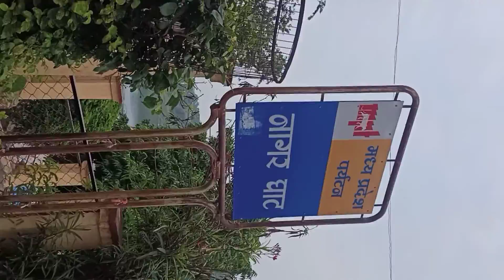OMKARESHWAR MAHADEV MANDIR || BABA KI NAGRI KI EK JHALAK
Hello everyone,
here's a video for you. In this video, we tried to make you laugh. purpose of this video to entertain you.
 we don't want to offend anyone.

video team 🎥🎬

video editor :- Inder Sawle
Director :- Inder sawle
story by :- inder sawle
Starring 🕴️

Lokesh Alokar
vikas Mahajan
Inder sawle
rohit salve
Bhavesh patil
paras tankar
pawan Salunke

omkareshwar
omkareshwar jyotirlinga
omkareshwar mandir
omkareshwar temple
omkareshwar jyotirlinga yatra
omkareshwar darshan
omkareshwar tour
omkareshwar tour guide
omkareshwar vlog
how to reach omkareshwar
shorts
viral
omkareshwar madhya pradesh
mamleshwar
mahadev
jyotirlinga
trending
mahakal
ujjain
indore to omkareshwar
shravan
omkareshwar darshan kaise kare
omkareshwar tourist places
omkareshwar aarti
omkareshwar kaise jaaye
omkareshwar jyotirlinga temple
omkareshwar mandir live darshan
omkareshwar ujjain
har har mahadev
omkareshwar in sawan
mahakaleshwar
bhole baba
omkareshwar status
madhya pradesh
shiv
12 jyotirlinga
baba
omkareshwar dam
best restaurant in omkareshwar
jyotirling
omkareshwar jyotirlinga mandhata madhya pradesh
omkareshwar jyotirlinga mandhata
omkareshwar jyotirling mandhata madhya pradesh
omkareshwar jyotirling mandhata
omkareshwar jyotirling
youtube shorts
jyotirlinga darshan
harharmahadev
hindutv
games
onkareshwar
war
ukraine
russia
sansad
mansoon satra
bhole
shankar
ram
sc
hc
mp
devas
latest
omkar
gadar2
dwadash jyotirling yatra
12 jyotirling yatra
baba vaidyanath
bol bam
omkareshwar trip
bageshwar
bageshwar dham
hindu
hindu muslim
news
politics
bjp
yogi
modi
rahul gandhi
bajrangdal
vhp
nuh
nuhviolance
mewat
kanwadiye
sankar ji
banaras
somwar
saavan
ghat
madhav
bindu
banti maharaj
shiva temple
omkareshwar travel guide
ytshorts
short
omkareshwar jyotirlinga shorts
youtubeshorts
viralvedio
vrindavan
best hotel in omkareshwar
kashi
bholenath
must visit temple
stay in omkareshwar
omkareshwar mein stay kahan karen
omkareshwar joytirlinga
omkareshwar kaise jaye kaise kahan ruke
omkareshwar mein rukne ke liye best hotel best room kahan kaise milenge
best food in omkareshwar
how to stay in omkareshwar
best hotel dharamshala in omkareshwar
mahakal jyotilinga
ifeelshivaay
hotel near omkareshwar jyotirling temple
narmada dam
narmada dam water level
live news
today latest news
today news
breaking news
top news
aajtak news
hindi news
latest news
aaj tak
aaj tak news
shorts feed
omkareshwar dam ka video
omkareshwar dam overflow
omkareshwar dam video
mahadev status new
mahadev ke gane
mahadev ringtone
mahadev status
mahadev songs
mahadev shorts
rudrashtakam
hiremath ji maharaj
kedarnath aarti
mahakal stuti
mahakal aarti
lingashtakam
mahakal live
shiv stotram
shiv mahimna stotram
mritunjay hiremath
bhakti bhajan
bhakti song
bhakti video
viral video
trending videos
shiva song
shiv bhajan
mandir darshan
darshan
live darshan
live jyotirlinga
omkareshwar temple tour guide vlog
khandwa
jyotirlinga madhyapradesh
omkareshwar mamleshwar
mptourism
live darshan omkareshwar jyotirlinga
live omkareshwar
ज्योतिर्लिंग
12 jyotirling
ओंकारेश्वर
purushottam maas
omkareshwar jyotirlinga khandwa mp
व्रत महिमा
अधिक मास
adhik maas
पुरुषोत्तम मास
श्रावण
char maas
chaturmaas
chaturmaas vrat
चातुर्मास
srimad bhagwat geeta
latest katha
srimad bhagwat katha
bhagvad katha
bhagwat katha
bhagvat katha
srila prabhupada
lal govind prabhu bhajan
lal govind das ram katha
lal govind das bhagwat katha
lal govind katha
lal govind das bhajan
lal govind prabhu lectures
lal govind prabhu
sayni traveller
saynitraveller
tuorism
best time to visit omkareshwar
tuorist
narmada nadi
narmada parikrama
narmada parikrama boat
omkareshwar parikrama
how to do darshan in omkareshwar temple
ujjain parikrama
narmada nadi ka video
narmada nadi ki kahani
mahakaleshwar to omkareshwar bus
narmada parikrama anubhav
narmada parikrama experience
narmada parikrama route
narmada river